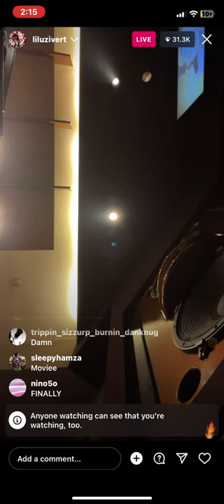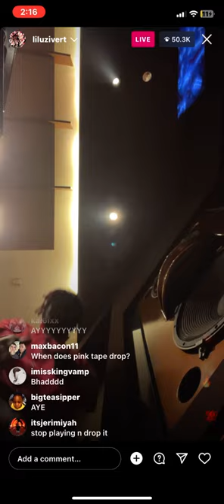lil uzi- movie V2 new verse